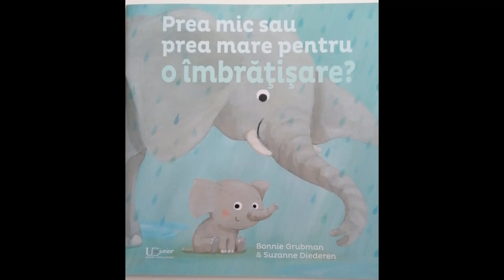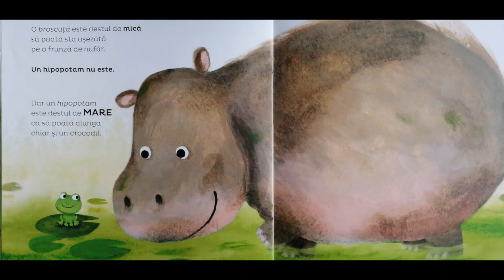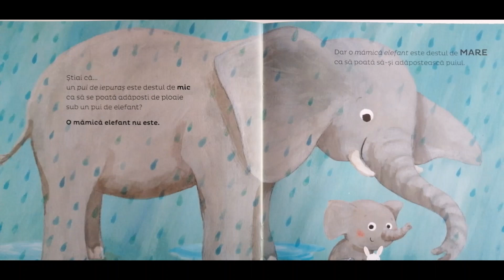Povești pentru copii - Prea mic sau prea mare pentru o îmbrățișare?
De Ziua Internațională a Cărților pentru copii, am citit povestea „Prea mic sau prea mare pentru o îmbrățișare” scrisă de Bonnie Grubman și Suzanne Diederen.